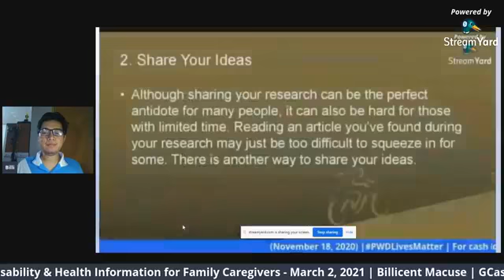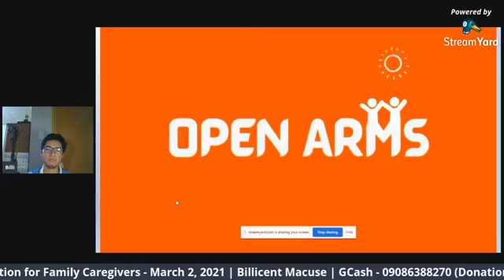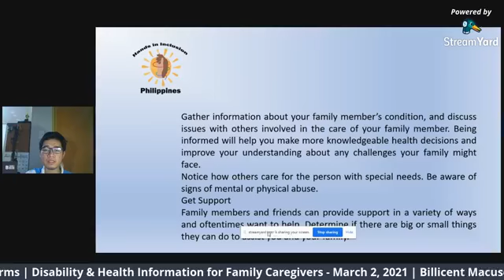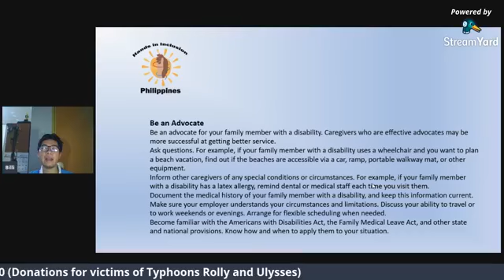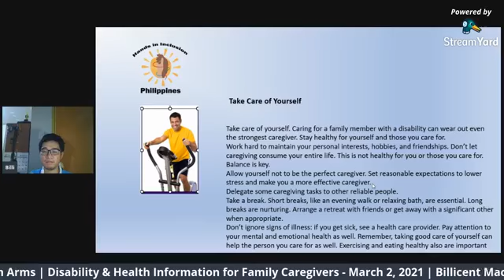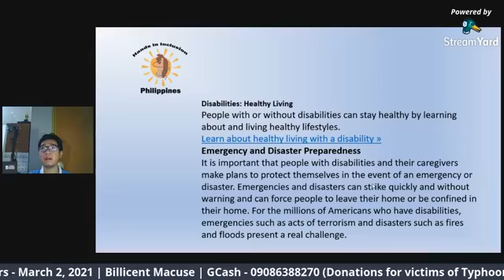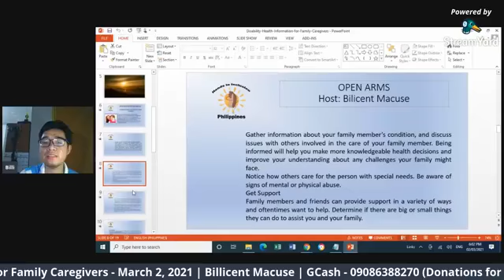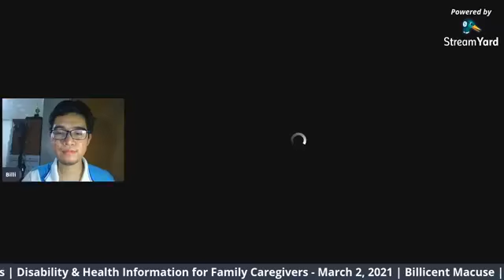Open Arms (March 2, 2021) - Disability and Health Information for Family Caregivers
This edition features disability and health information for caregivers of family members with disability.